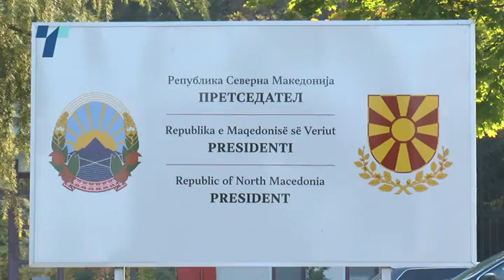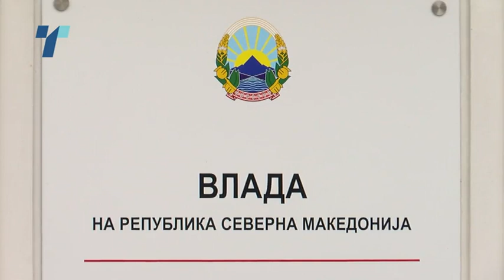Скромен економски раст, пасивни граѓани, хронична недоверба-Пендаровски со загрижувачка дијагноза